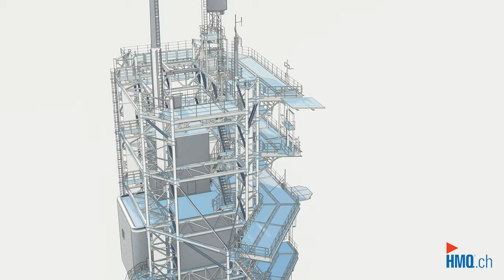3D Modell vom Antennenturm auf dem Titlis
Vom Antennenturm auf dem Titlis, über 3000 Meter über Meer, erfasste die HMQ AG mittels 3D-Laserscanning eine Punktwolke. Die detailgetreue Erfassung und anschliessende Modellierung in ArchiCAD lieferten eine realitätsnahe 3D-Modell des Turms, inklusive aller sieben Geschosse und der komplexen Struktur. Dieses BIM-fähige 3D-Modell dient als essenzielle Grundlage für geplante Umbaumassnahmen.